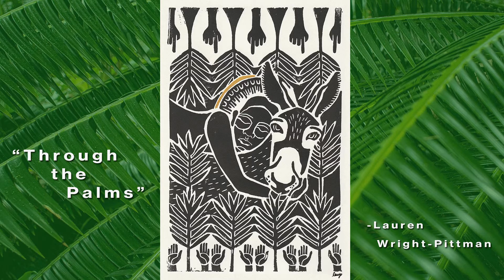Community Presbyterian Church SJC, Sunday Worship -March 28th, 2021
"Again and again, We Draw On Courage "
- Pastor Rev. Leanne Strommen

Prelude - "Hosanna, Loud Hosanna"
- performed by Judy Richter
- produced by N. Heidner

-performed and produced by W. Reeder

"My Lighthouse"
-performed by Megan Theodorou, Alex Theodorou and Stephan Theodorou
-produced by M. Theodorou

Postlude - "Were You There When They Crucified My Lord?"